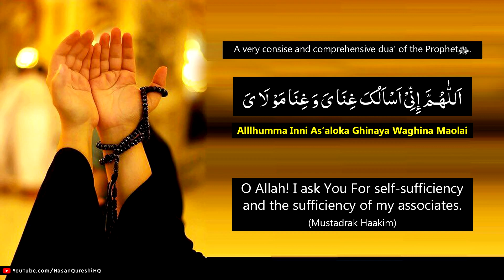Listen This | Dua to Bring Wealth, Job and Successful Business in Your Life - INSHA'ALLAH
Listen This | Dua to Bring Wealth, Job and Successful Business in Your Life - INSHA'ALLAH - Recited by Hasan Al Qureshi

A very concise and comprehensive dua' of the Prophetﷺ.
اللّٰهُـمَّ إِنَّی اَساَلُکَ غِنَا یَ وَ غِنَا مَو لَا یَ
Alllhumma Inni As’aloka Ghinaya Waghina Maolai

O Allah! I ask You For self-sufficiency and the sufficiency of my associates.
Mustadrak Haakim.